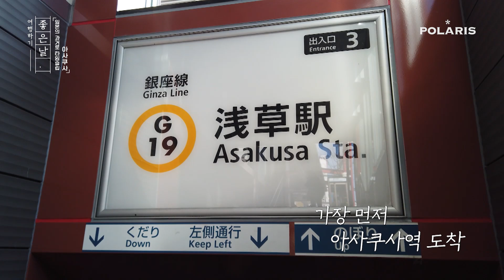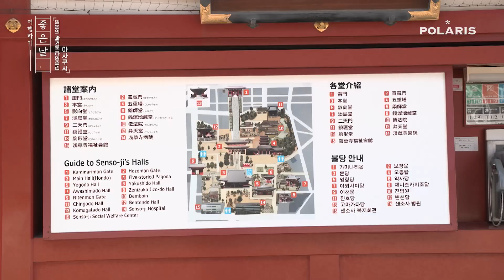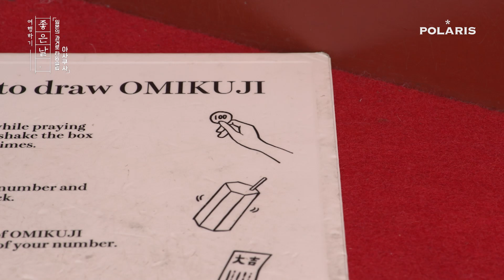일본의 과거로 타임슬립!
지루할 틈 없는 다채로운 멋의 도시, 도쿄
분주하면서도 활기찬 매력의 낮
고요하면서도 평화로운 매력을 자랑하는 밤
다른 매력을 지닌 도쿄의 낮과 밤
과거와 현재가 만나는 반전의 도쿄
도쿄의 숨겨진 멋을 찾아 떠나는 여행으로 함께 떠나볼까요??

여행하기 좋은 날 시즌5, 5화 도쿄 편

LG U+ 134번 / SK BTV 229번 / GENIE TV 226번